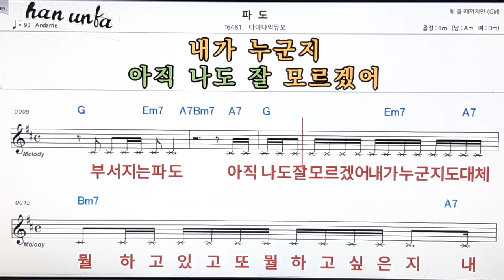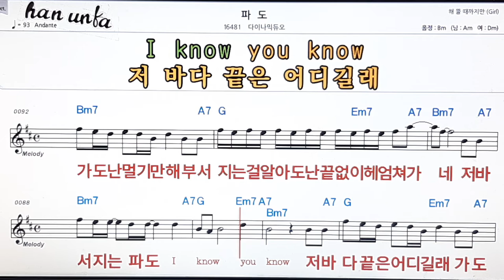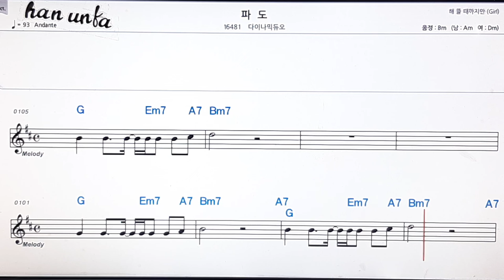파도/다이나믹 듀오👍노래 반주, 코드 악보,가라오케💋Karaoke*Sheet Music*Chord*MR